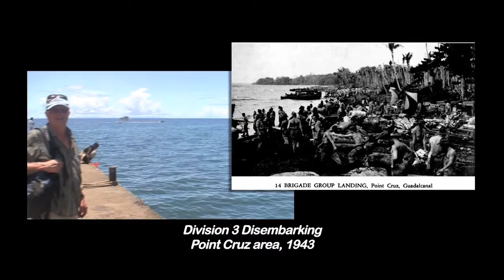Part 1 Return to Vella Lavella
In 2012 Peter Sugden retraced his father's WW2 engagements with the Japanese remaining on the island of Vella Lavella in the Western Province area of the Solomon Islands. Lt Colonel A H L Sugden commanded the 37th Battalion of the NZ 3rd Division.

With the help of Bob McCaw on camera, Peter visited all sites where the 37th Battn were in action, and spoke to  a number of village elders, who recalled the days when the Japanese invaded their villages. Peter's journey is recorded as 4 separate sequential video stories.

Part 1 outlines the preparation of NZ forces for war in the South Pacific following the country's entry into the war in support of American forces who had stopped the Japanese on Guadalcanal.